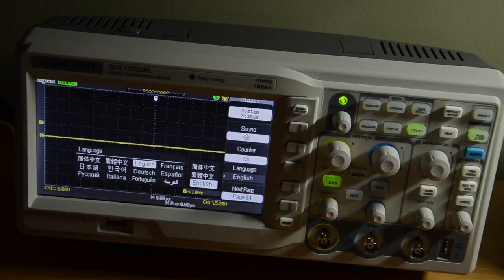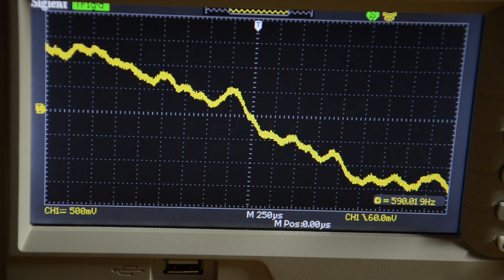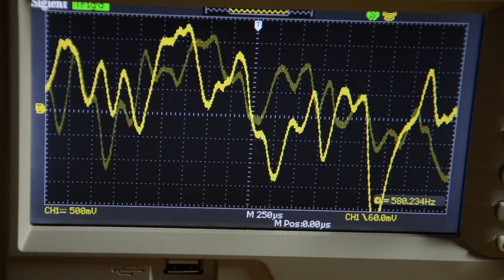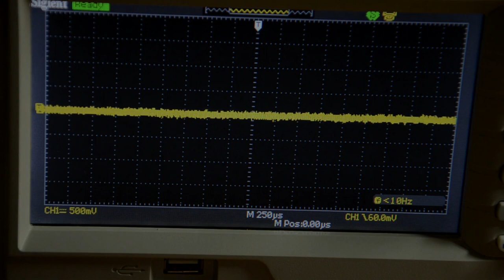Playing Bohemian Rhapsody on Electronic Instrument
Playing Bohemian Rhapsody on a "different" type of instrument.